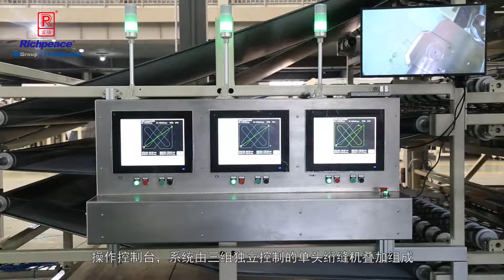Richpeace three layer quilting machine